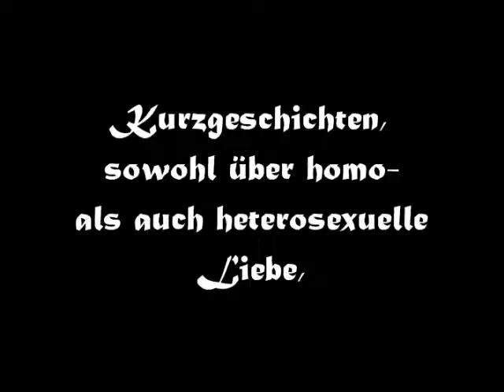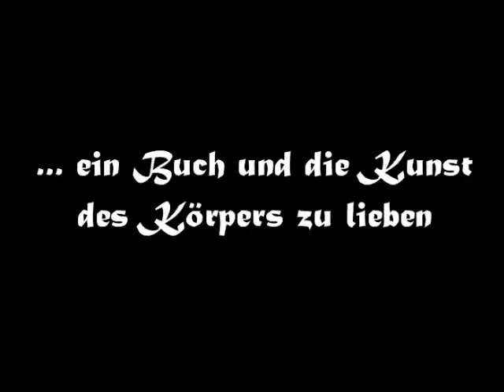Erlaubt ist was gefällt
Ein kleines Video zum zweiten Band der Anthologie-Reihe "In den Wirren des Lebens" mit dem titel "Erlaubt ist was gefällt".

Musik by KinG7